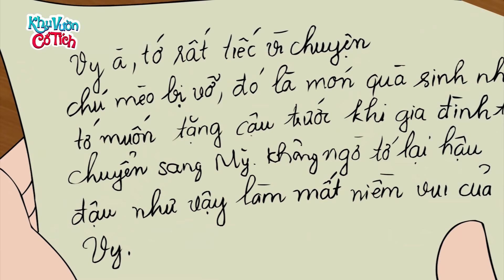SÓI ĂN CHAY - Truyện cổ tích - Phim hoạt hình - Chuyện cổ tích - Tuyển tập phim hoạt hình hay